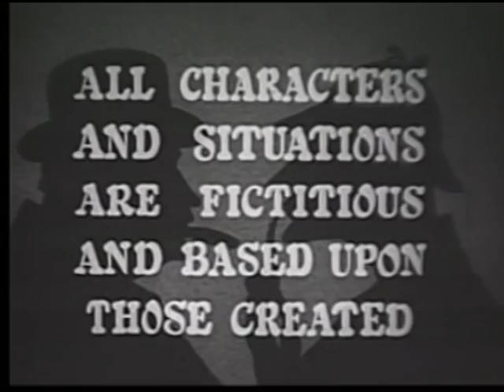Sherlock Holmes - The Case of the Haunted Gainsborough (1955) TV Episode 35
Malcolm McGreggan seeks Holmes's help in solving a mystery of an apparent ghost who always prevent the selling of the painting of his ancestor.

Director: Steve Previn
Writers: Arthur Conan Doyle, Charles Early,Joseph Early
Stars: Ronald Howard, Howard Marion-Crawford, Archie Duncan